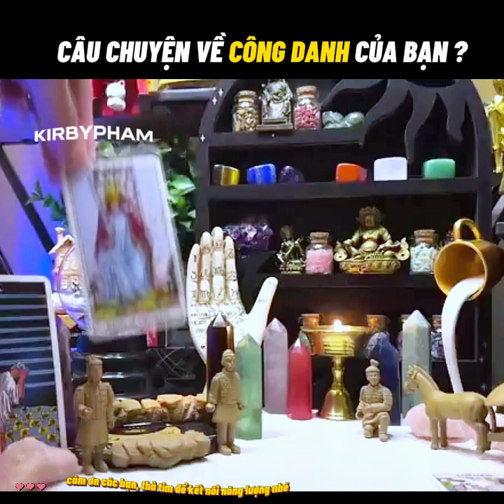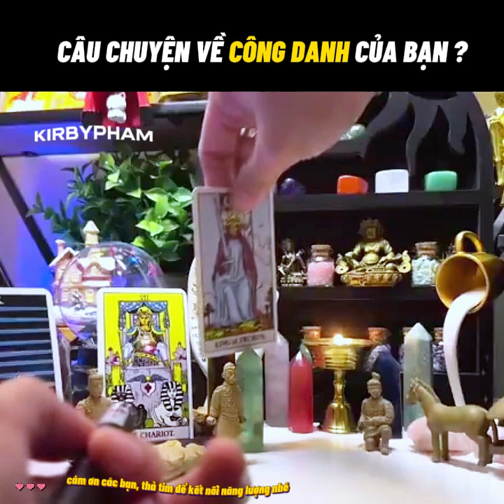Câu chuyện công danh dành cho bạn ? | Xem Tarot